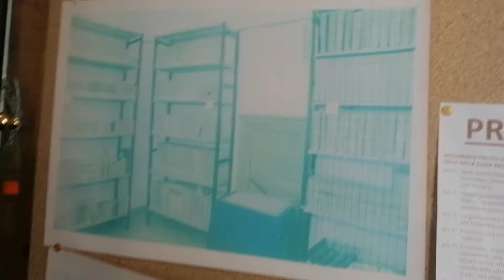Procida. La cultura non Isola.